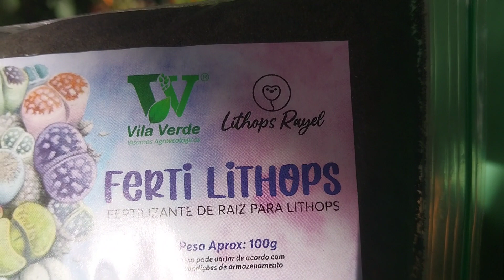CACTOS E A FLOR STAPELIA DA COLEÇÃO.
O dia a dia na coleção.

A Stapelia  -  o cacto-estrela gosta de terra úmida e pode ser plantado diretamente no chão, fazendo bonitas touceiras de até 20 cm, que se espalham rapidamente. O solo deve ser preparado com uma parte de areia, uma de terra vegetal e uma de composto orgânico e regado periodicamente, sem encharcar. (wikipédia).

Seguem nossas mídias

Obrigado!
Alexandre Fernandes e Ana Karla Vasconcelos.